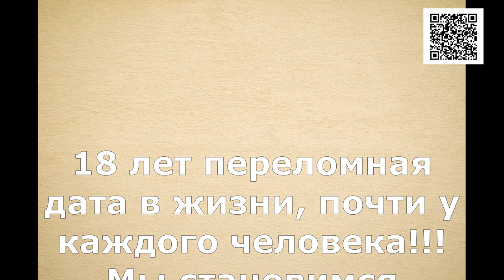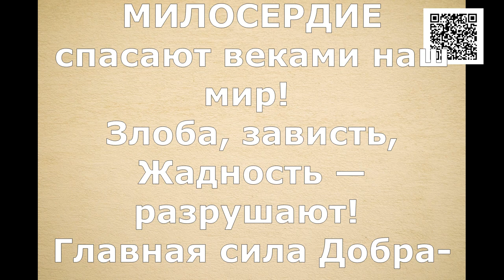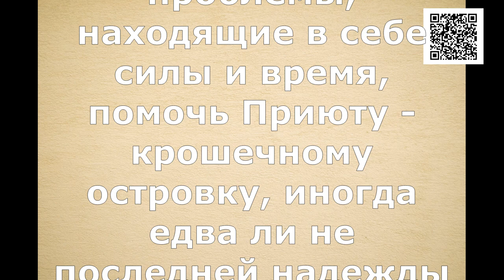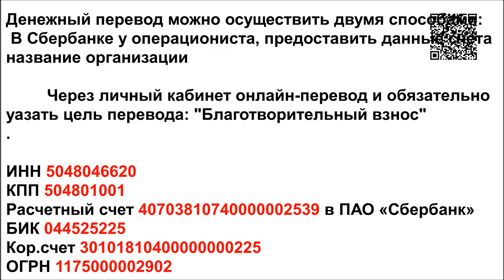Мы не ПРОТИВ/We don't mind.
It's our birthday! Shaggy Soul celebrates his 18th birthday!

Голодные телефоны:
Билайн: 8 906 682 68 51
Билайн: 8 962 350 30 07
Теле2:  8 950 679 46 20

Our bank cards:
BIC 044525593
Получатель платежа: Valentina Silich

Visa Classic:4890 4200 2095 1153
The beneficiary of payment: Valeriia Utkina
Получатель платежа: Valeriia Utkina